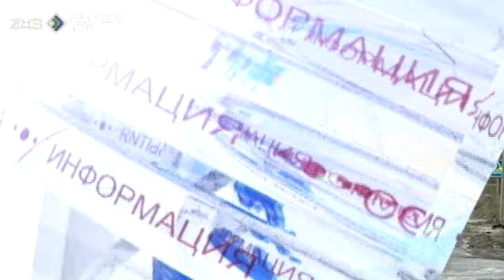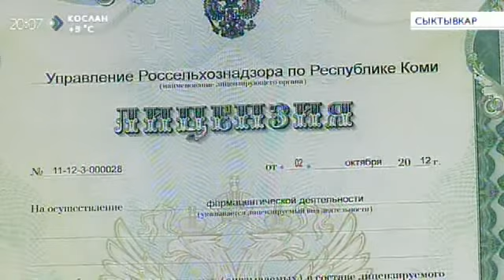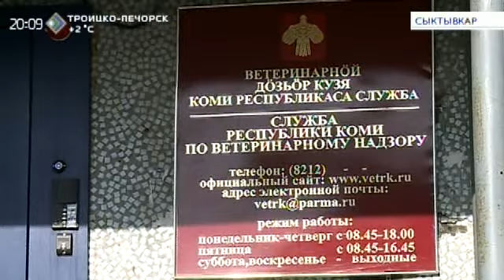Время итогов. Вакцинировать животных от бешенства можно будет только в госучреждениях.24 апреля 2015